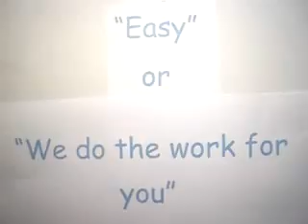Network Marketing Training 7 Figure Attitude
The best site on earth!